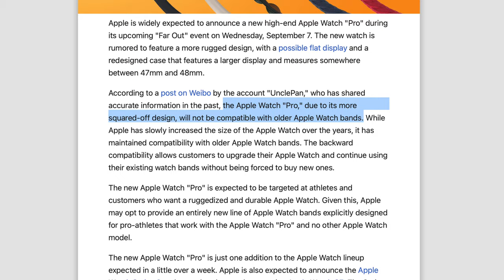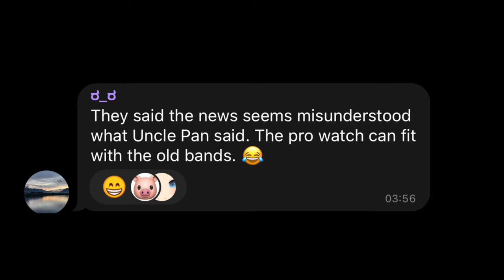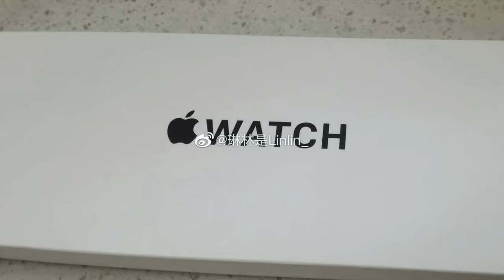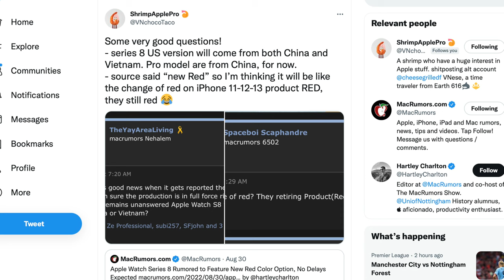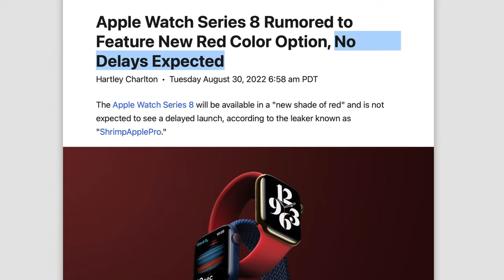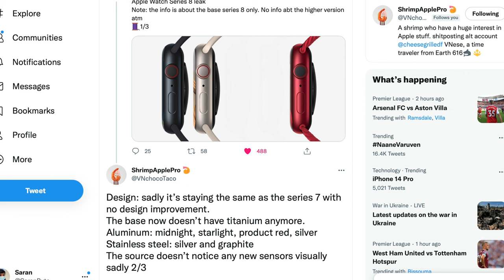Apple Watch Series 8 - MAJOR UPDATES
Time-stamps:
Intro 00:00
Apple Watch Pro Won't Work With Older Bands? 00:07
Why This Won't Be A Huge Issue IMO 00:35
Conflicting Reports Regarding Band Compatibility 01:16
Apple Watch Series 8 Packaging 02:24
ShrimpApplePro's Tidbits Regarding Apple Watch Series 8 03:21
What To Expect With This Year's Watches 04:05
Apple Watch Series 8 Recap 04:14
Apple Watch SE 2 Recap 05:31
Apple Watch Pro Recap 05:58
Outro 06:49